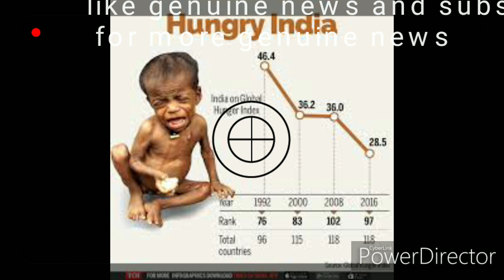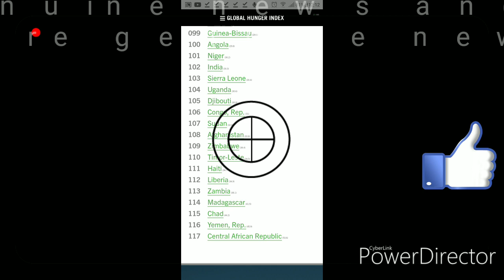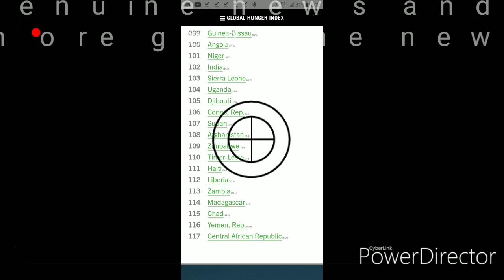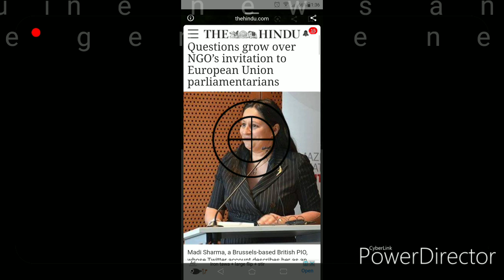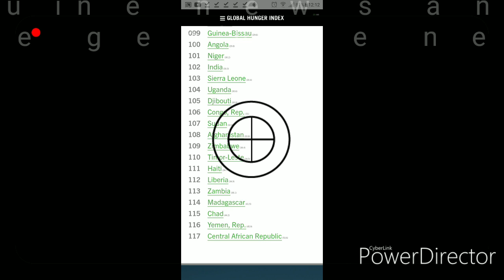కాశ్మీర్ ప్రజలు "మా ఉసురు మీకు తగులుతుంది రా "JAMMU KASHMIR LATEST NEWS ప్రజలు "మా ఉసురు మీకు తగుల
కాశ్మీర్ ప్రజలు "మా ఉసురు మీకు తగులుతుంది రా "JAMMU KASHMIR LATEST NEWS

 ప్రజలు "మా ఉసురు మీకు తగులుతుంది రా "

మనం ఇంత దరిద్రంగా బతుకుతున్నా మా |Global Hunger Index 2019: India ranks 102rd out of 117 countries

Global Hunger Index 2019: India ranks 102rd out of 119 countries
ఈ వీడియో చూశాక ఎంత దరిద్రంగా బతుకుతున్నారో తెలుస్తుంది
మనం ఇంత దరిద్రంగా బతుకుతున్నా మా
ఈ ప్రపంచం మన గురించి ఏమనుకుంటుంది రాజ్యాలు మన గురించి ఏమనుకుంటున్నారు
KCR, YSR,KTR,NTR,MODI,AMITHSHAH,INDIA
TSRTC LATEST NEWS,YSJAGAN,
tsrtc latest,rtc strike,HARISH RAO,KTR,NTR,KCR,YSR,

KASHMIR news, KCR, YSR, KTR, NTR, MODI, AMITHSHAH, INDIA